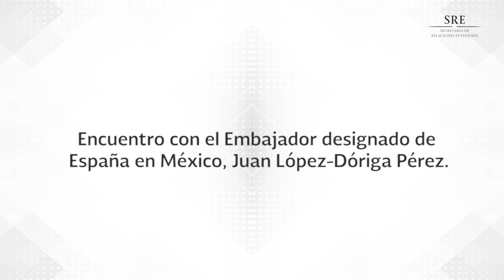Resumen Semanal de la SRE del 17 al 21 de Septiembre del 2018.